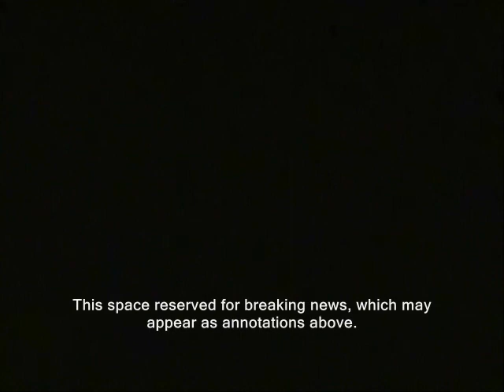NH: Hackerspace crackdown sparks new concerns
Some of the video in this clip is probably available for you to use commercially. Basically any part of the clip that has the URL "RidleyReport.com" burned into it at the bottom... is released into the public domain by me.  Or that it was public domain to begin with.  If it says "YouTube.com/WinWinParty" at the bottom, that means the same thing.

A note regarding "the other side of the story."  I'd normally feel...a need to call authorities, get their side and record the entire interaction on tape when they are accused.  But their wiretap law has a chilling effect on such calls.  So I generally choose to practice overobedience - and decline to call for their opinions.  In this sense, their bad law saves me time and costs them the chance to easily present their views.

1FBgjqKkeadNd3wZxTEtUDvmjgbMegEgMs
The wallet is generally kept empty for security reasons.  Fill it up a bit if you like!

Ridley gets about 1/2 of his still images from the Wikimedia Commons.  Here's how you...can help them:

ron paul new hampshire dave ridley report, hackerspaces ridleyreport makerspaces maker space.  free state project small businesses communes liberty collective anonymous live free or die hackers staters regulations nh stifling rules, public domain footage, laws nashua board of alderman crackdowns cracks down on, news raw video killing competition libertarian inspections permits required.  hackerspace nashua new hampshire free state project small businesses ron paul economy crackdowns competition